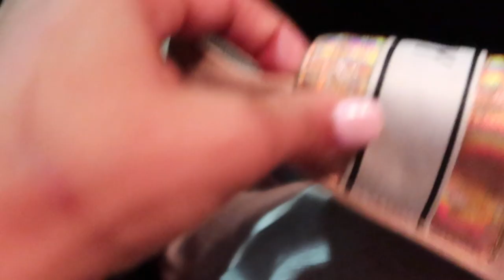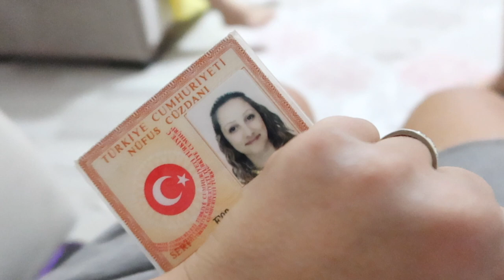BI KAVGAMIZ EKSIKTI! (VLOG CEKERKEN!) TÜRKIYE'DE BEKLENMEDIK ILK DURAK! TATIL 2020 BASLASIN!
BI KAVGAMIZ EKSIKTI! TATIL 2020 BASLASIN! TÜRKIYE'DE ILK DURAK! GÖZÜMDEN BIRSEY KAÇMAZ! GÜNLÜK VLOG

minimalist duzen, yeni vlog, ilk kavgamiz, araba sohbetleri, tatil 2020, tatil baslasin, covid 19 tatil , yaz tatil, bursa,
gozumden birsey kacmaz!